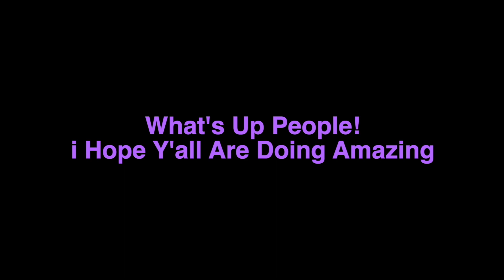100+ Best Untaken Sweaty/Tryhard Fortnite/Valorant/COD PS5/Xbox Gamertags/Names (Not Taken 2023)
Leave a Like :) it's free and the best way to show support!
Comment your favorite gamertag & if you claimed one.

(Not my gameplay or song)